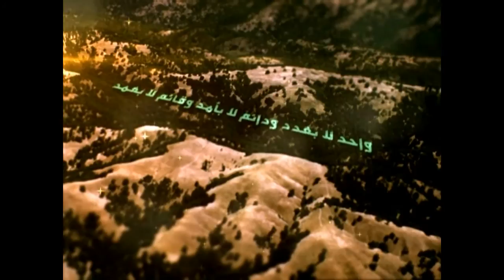154 - شرح أصول الكافي - الحديث الأول من باب الجبر والقدر (2) - السيد جعفر الحسيني الشيرازي